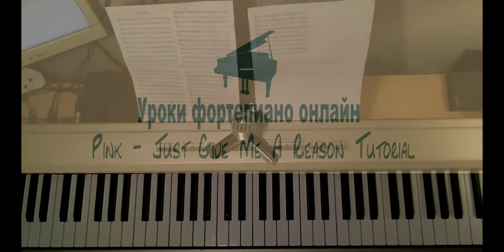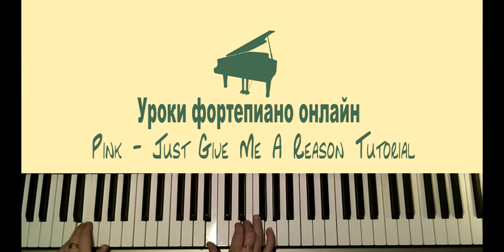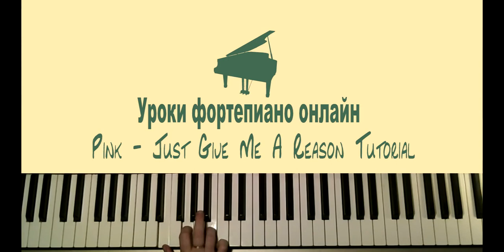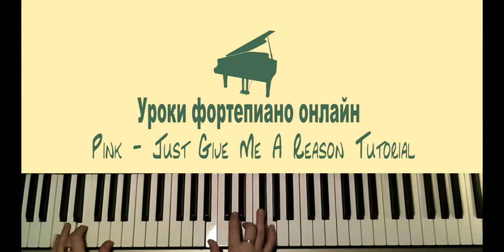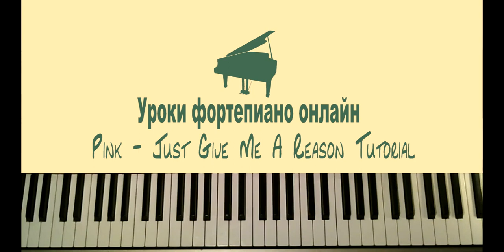Pink - Just Give Me A Reason Tutorial. How To Play On Piano 3/3 [Туториал на русском]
Детальный разбор песни Pink - Just Give Me A Reason
Преподаватель эстрадного отделения Марина Тимофеева
Ноты по запросу, пишите в группу или на сайт.